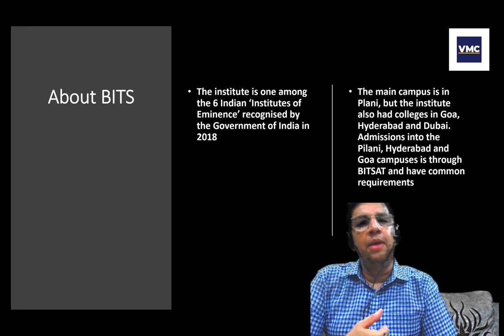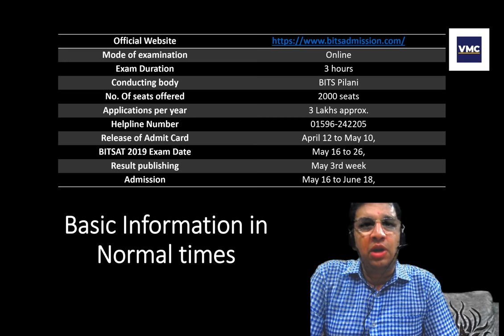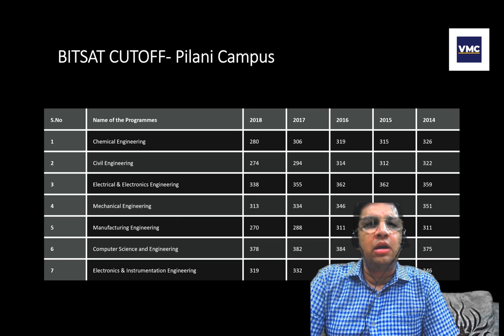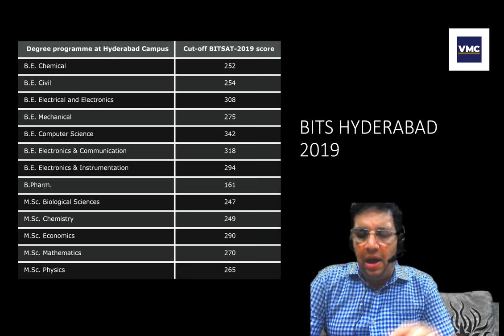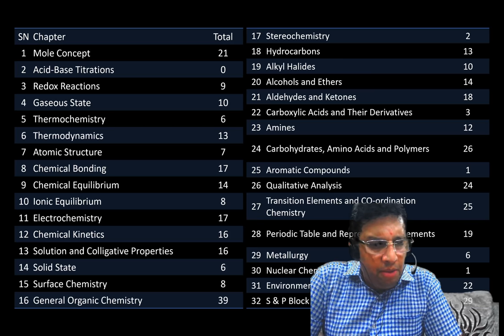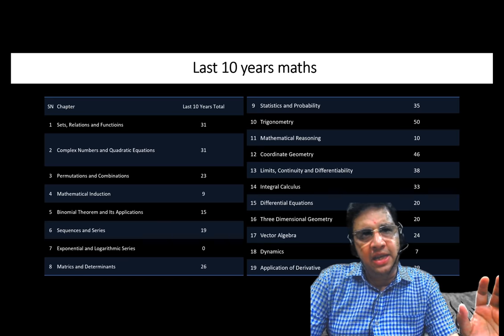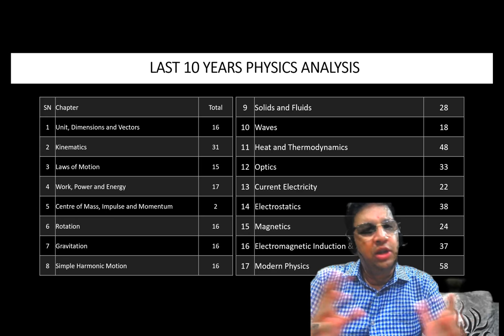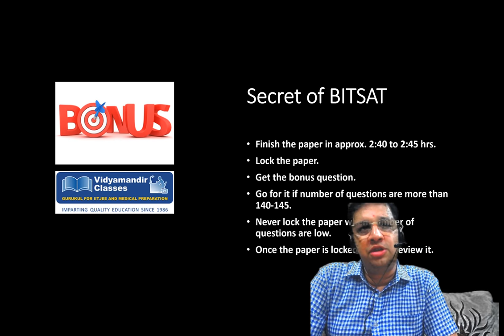Secret Tips to Decode BITSAT 2020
Join us on Telegram for Updates, Notes and more free content

You are just a few days ahead of all the big examinations in your life. But no need to be worried. VMC brings you a video exclusively on how to "Decode BITSAT". Hosted by Mr Saurabh Kumar Dean Medical Division, this session emphasises on all the important aspects you need to know for cracking the prestigious exam. So , grab the session sooner and share it extensively amongst your friends too!